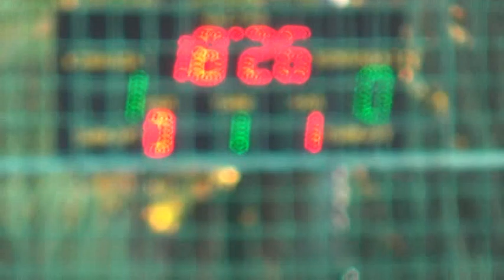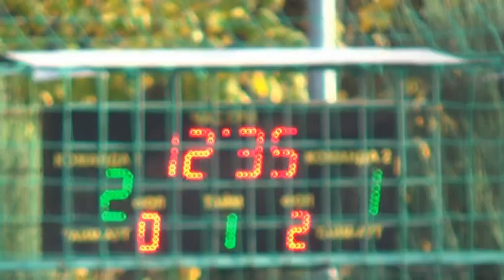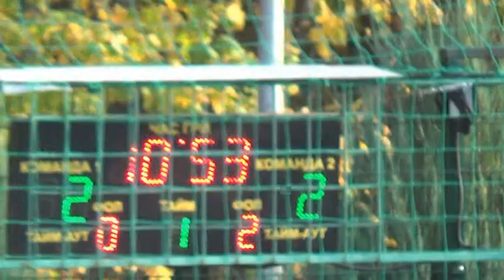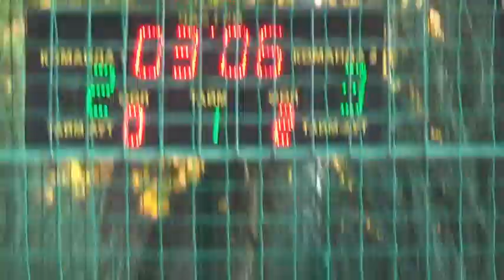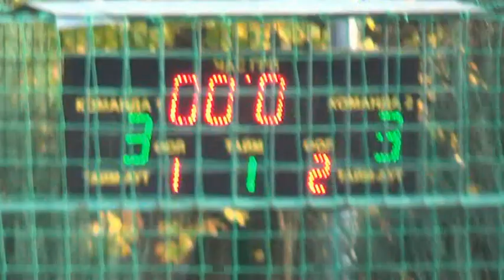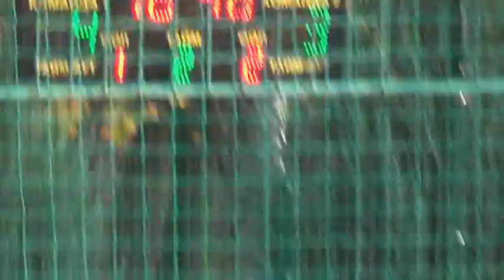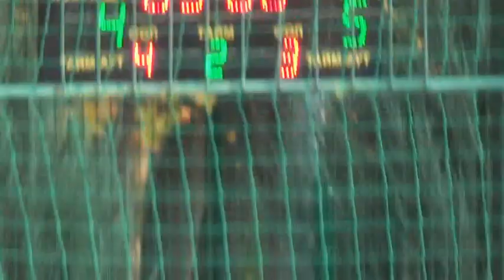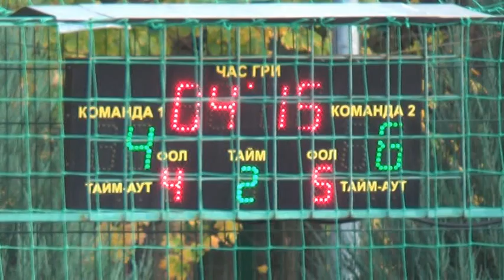26КХ 7 тур Орион - РИАН